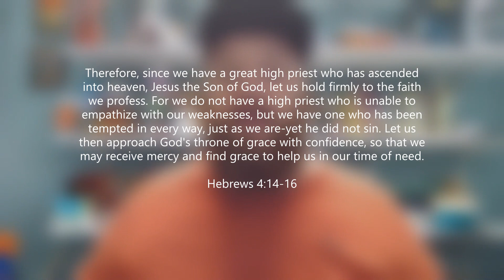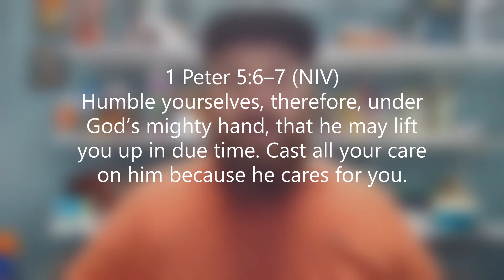Student Ministry Moment June 13th 2021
In this SMM, we start our series on prayer.